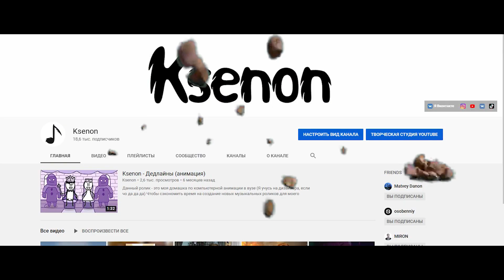Ksenon - mi pan маму мав